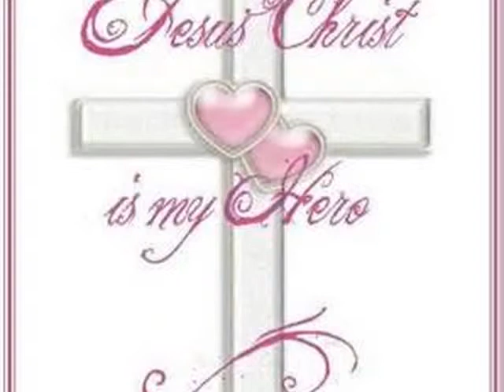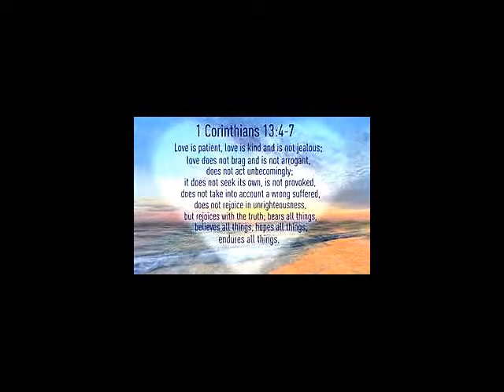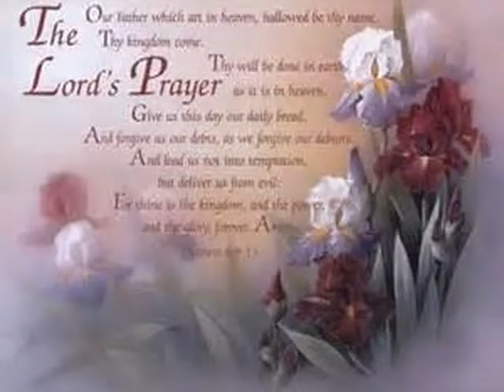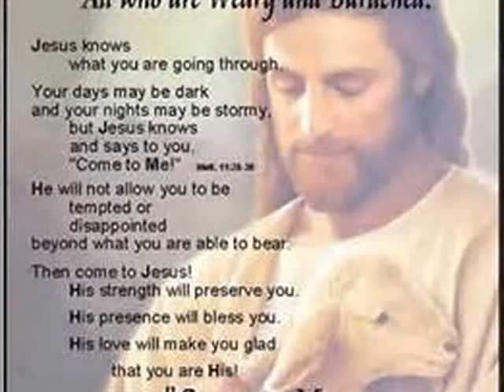Victory in Jesus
The Greatest Man who ever lived.  The Son of Almighty God.
We will bow down to thee. For I do.